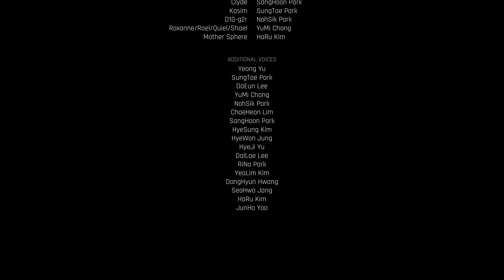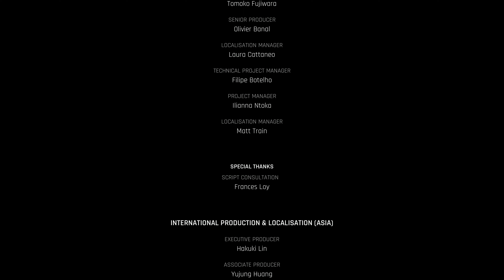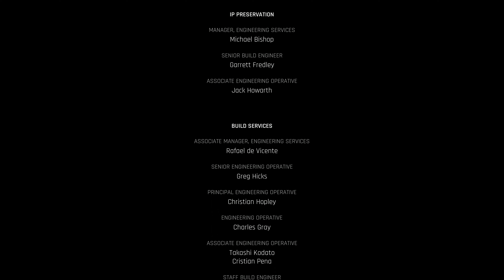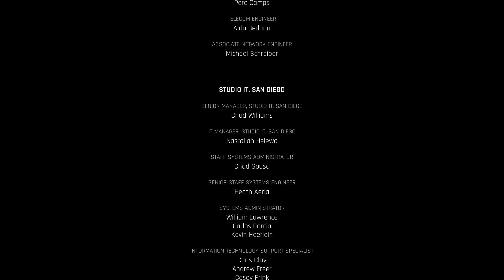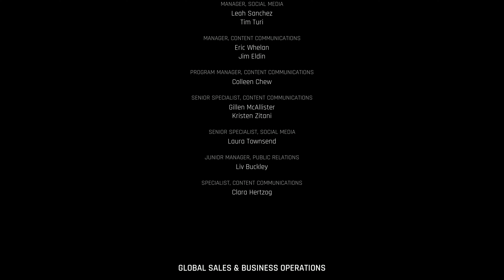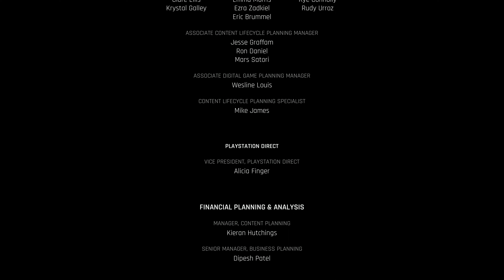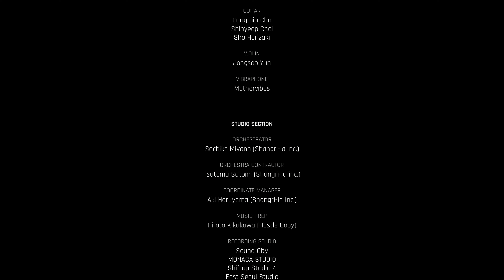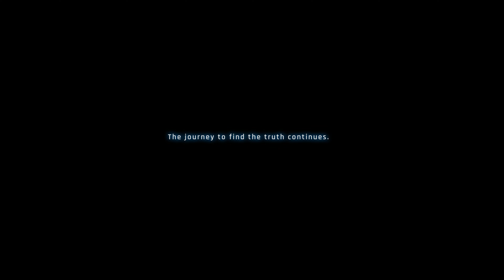Stellar Blade - Final Boss & Return to the Colony Ending (Korean Voices)